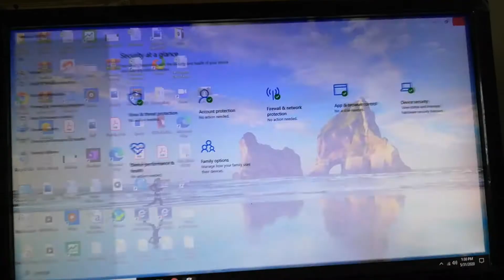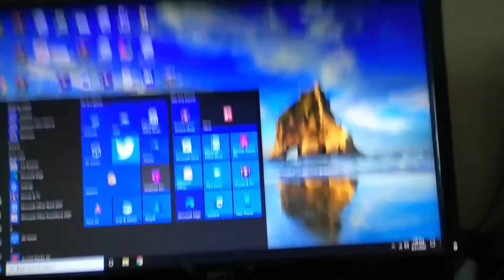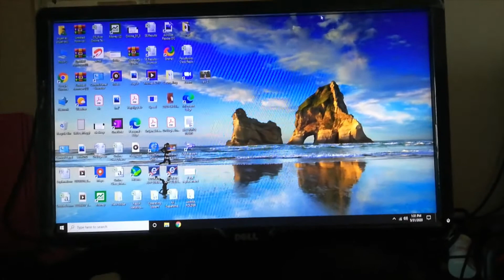Windows 10 facts and tricks